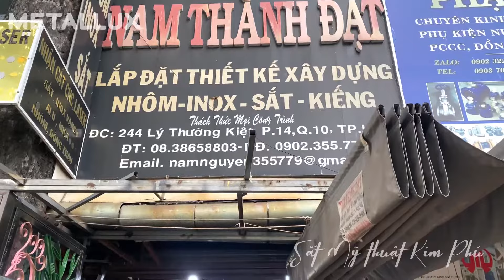Hướng Dẫn Sửa Cửa Cuốn Lò Xo Đơn Giản Và Nhanh Nhất